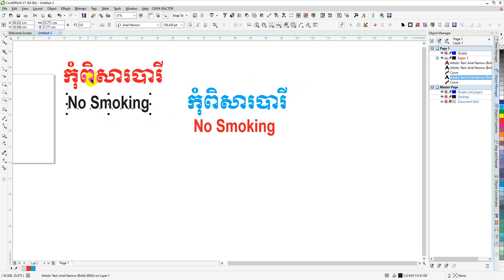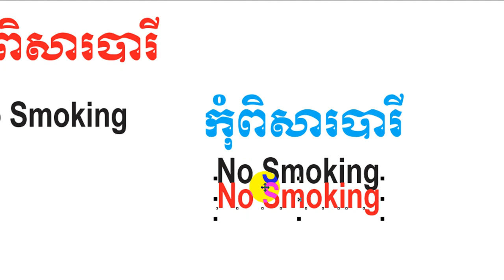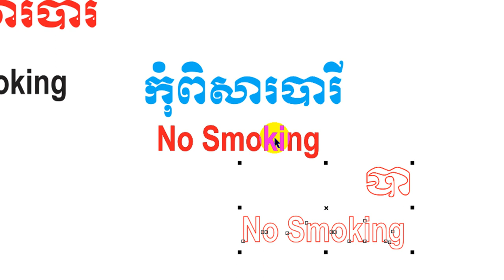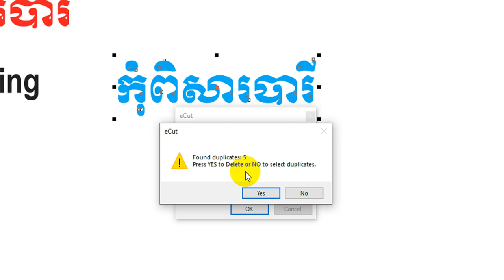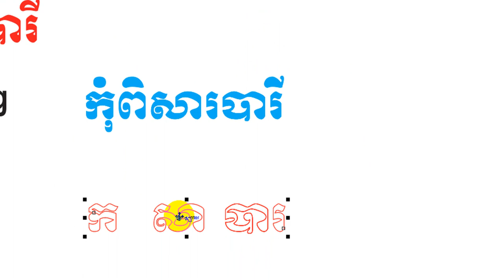eCut Find duplicates-KH-ការស្វែងរកចំនុចដែលស្ទួនៗ ឬទ្រួតស៊ីគ្នា-Coreldraw